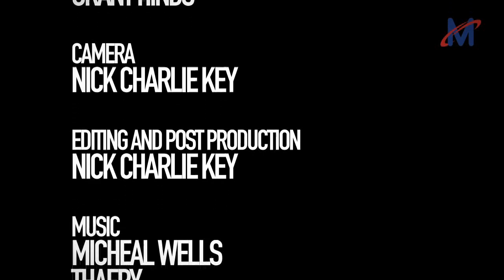Gamezone TV - Episode 17 - EA Games